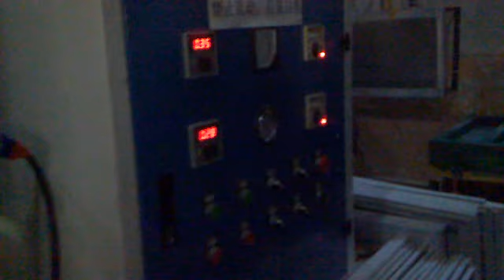Polyurethane Product Making- Open Mold Injection (Pouring)